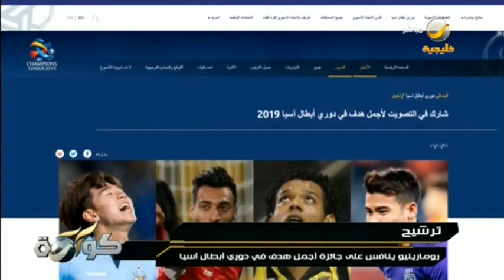آخر أخبار الرياضة السعودية تتابعونها في "أخبار شوت"